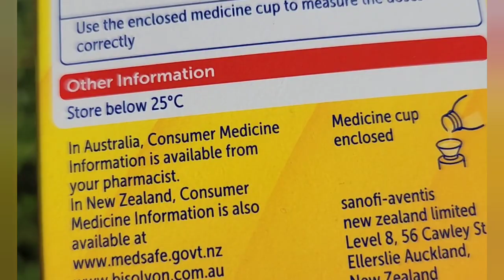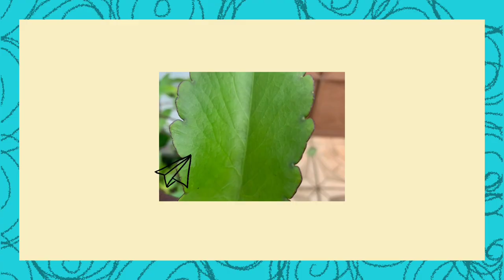Clear coughs and flu fast- African Miracle leaf 🍃 |African Diaspora Lens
COUGH REMEDIES IN AFRICA
the health benefits of the Bryophyllum pinnatum plant.

African traditional remedies for common coughs and colds.
📍Always check with your Doctor before ingesting any herbs 🌿

The Diaspora, lense looks back home to see how these ailments are managed and treated back at home in Africa.

The scientific name for the miracle leaf is, Bryophyllum pinnatum.

In Ghana It is also known as Abamoda, in the Ewe language.

Most commonly used English name are

Kalanchoe pinnata, or cathedral bells,

air plant,

life plant.

Please share your experiences with us.

Have you tried using traditional herb in Africa to cure common coughs and cold?
Hello

You've just listened to the contents created by a team of passionate Africans who like sharing aspects of their culture and lifestyle.

 THESE CONTENTS ARE FOR RECREATIONAL AND REPRESENTS THE PERSONAL VIEWS OF THE AUTHOR.

Akos Bomber Jacket

African Wax Prints Ankara Bomber Jackets, Jacket African Winter Fashion Casual Wear - African Style Jacket - Winter Party Wear Clothing.

Fabric earrings

African Print Earrings | Ankara Earrings | Fabric Earrings | Statement Earrings | Afrocentric Jewellery | Handmade Geometric Earrings | Akos

CREDITS…

🔎Researchers

✏️Contents

Lilian Abbew

📸Photography

Toufiq Suale Yousif